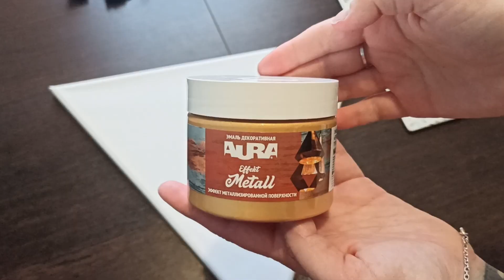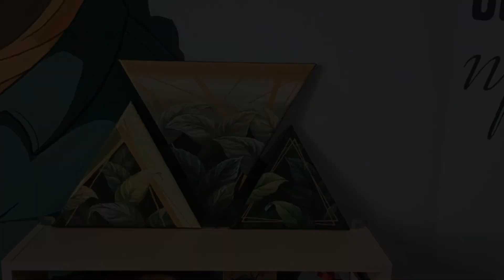Интерьерная картина с золотой эмалью на холсте 2/ Interior painting with gold enamel on canvas 2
Интерьерная картина на треугольном холсте с размером грани 40 см и изображением зеленых листьев. Золотые полосы нарисованы эмалью, остальные элементы акриловыми красками.
Это третий холст общей композиции)
Такой будущий полиптих хорошо впишется в интерьер)

Interior painting on a triangular canvas with a face size of 40 cm and an image of green leaves. The gold stripes are painted with enamel, the rest of the elements are painted with acrylic paints.
This is the third canvas of the overall composition)
Such a future polyptych will fit well into the interior)